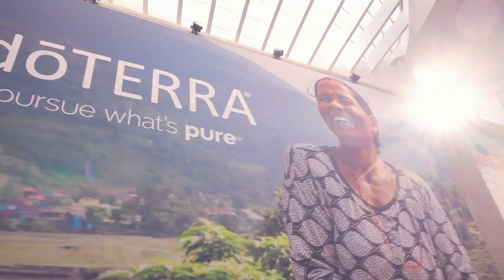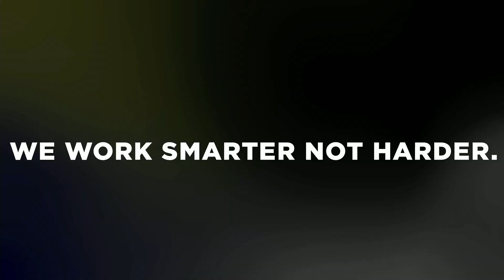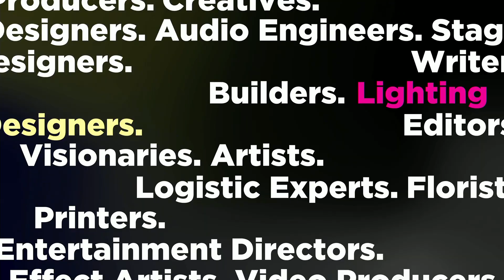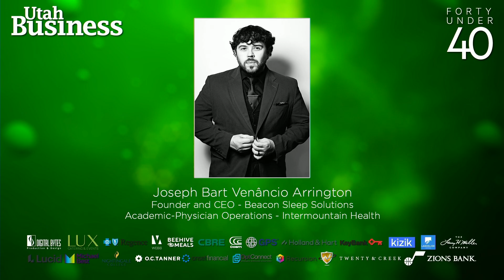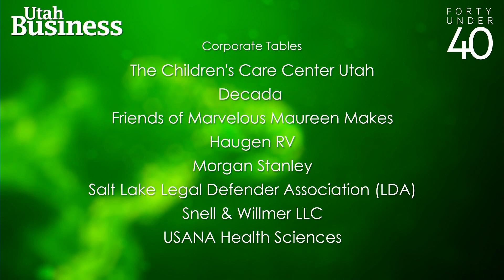2023 Forty Under 40 | Full Event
Each year, Utah Business celebrates professionals who are changing Utah’s business landscape in big ways—and they’re all under 40 years old. Join us in a round of applause for these accomplished individuals and the ways they’re elevating the future of business throughout the state.